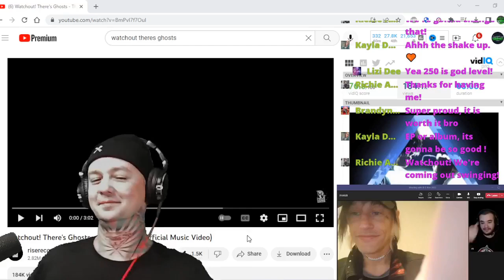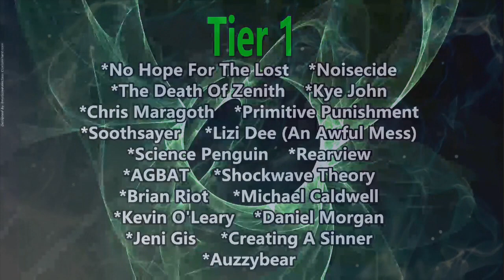Interview w Jordan Blake pt 6 ! We Talk Watchout! There's Ghosts ReUnion / New ASD Music / Sobriety